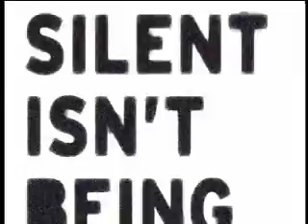C.A.L.M Stand Up to Stop Suicide Ep 2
This is the second highlights reel from the C.A.L.M Comedy Gig @ The Clapham Grand, June 17th. for more info on how we work. Over the past four years, more young men aged 15-35 have died through suicide than from any other single cause, a disturbing fact that we at CALM (the Campaign Against Living Miserably) aim to change. We offer help -- and entertainment to these men via our website and campaign to change the opinions of society so that depressed young men feel able to ask for, and find help when they need it. We exist to challenge the, strong and silent stereotype, because being silent isn't being strong.